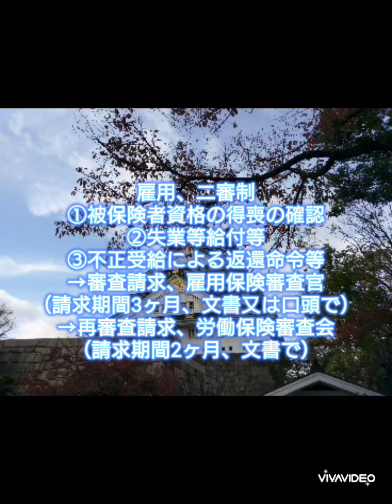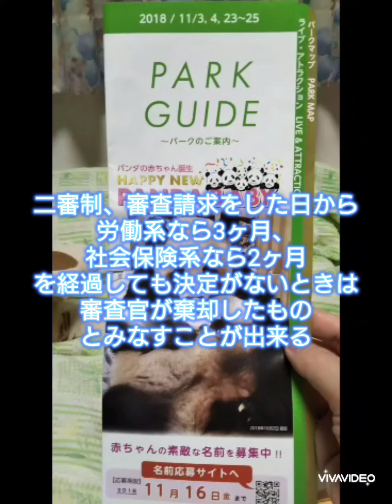社労士オール、不服申し立て